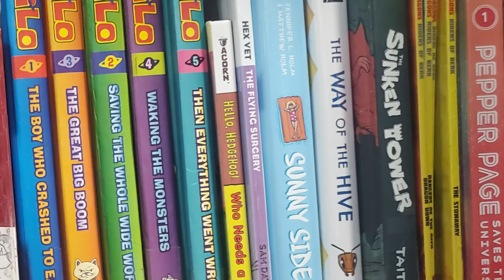8-Year-Old Wrote Book and Put It on Shelf at Local Library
An Idaho boy had an interesting idea on how to get his unpublished book read by the masses. Dillon Helbig, 8, of Boise simply took it to his local library and put it on a shelf without telling anyone. The 81-page, handwritten, hand-illustrated, hardcover book was eventually discovered by the library staff. They were so impressed with Dillon’s work that they accepted it into their collection. Inside Edition Digital’s Mara Montalbano has more.